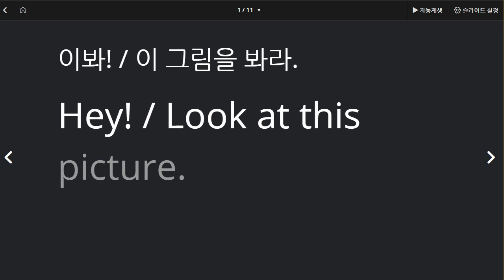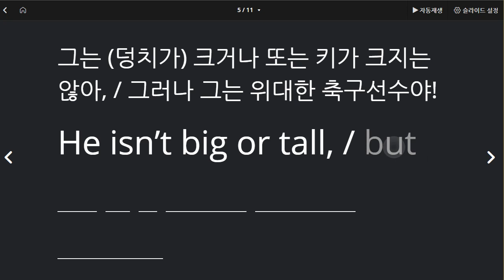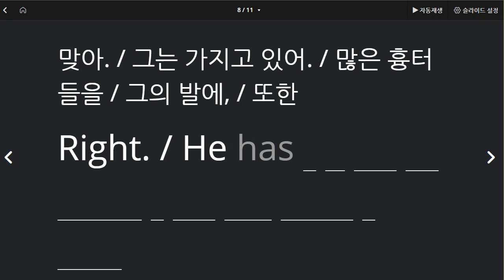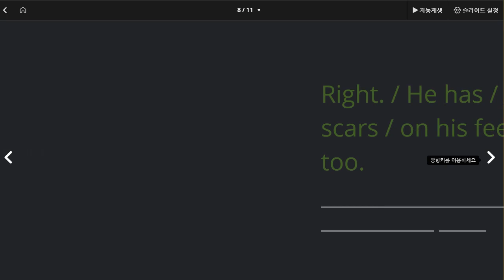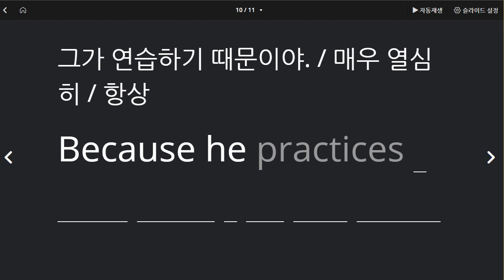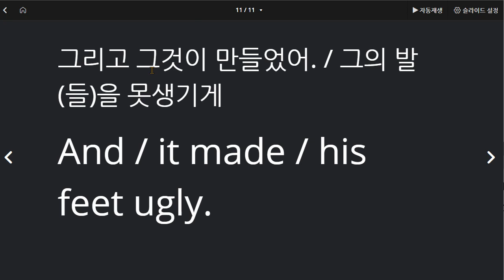이채빈 2021 03 29 통문장